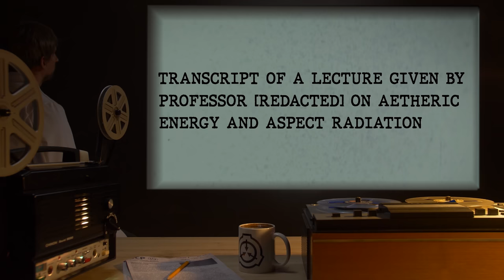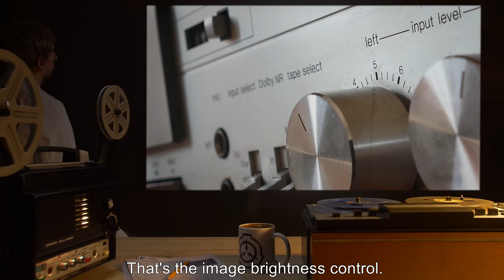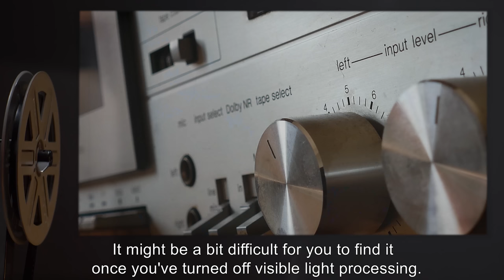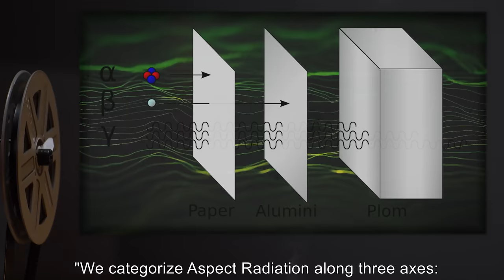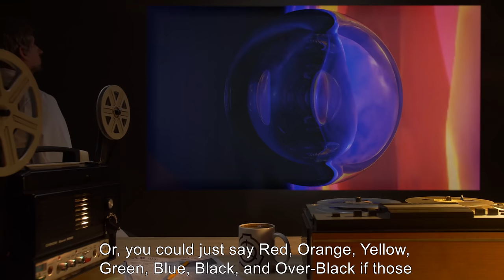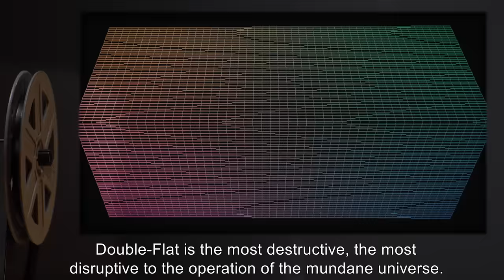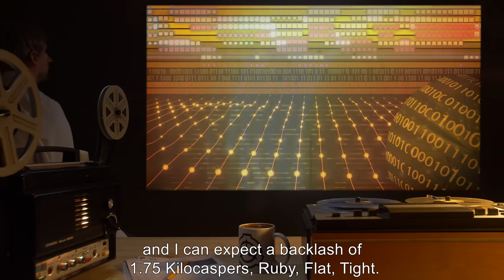Transcript Of A Lecture On Aetheric Energy and Aspect Radiation (SCP Orientation Tales)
Today Researcher R. will be reviewing a transcript of a lecture given by Professor [REDACTED] on on Aetheric Energy and Aspect Radiation.

Excerpt:

EVE is the fundamental energy that powers thaumatology. What EVE is, we are still trying to understand. It appears to be somehow linked to the Observer Effect directly. It has been described as 'life energy,' or 'magical particles,' but such terms are gross oversimplifications.

EVE is emitted by living things. It is also often emitted by paranormal objects. EVE emission is not a perfect indication of whether or not a person or object has paranormal properties, but often, that is the case.

Interestingly enough, the Goddesses that the Servants of the Silicon Nornir operate also generate EVE energy. Food for thought…

and released under Creative Commons Sharealike 3.0. Contributor: DrClef